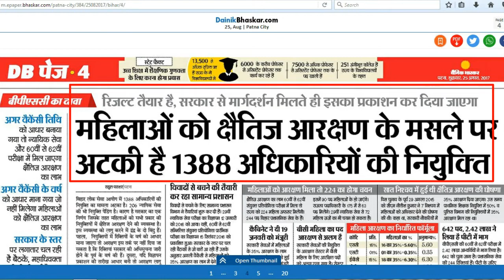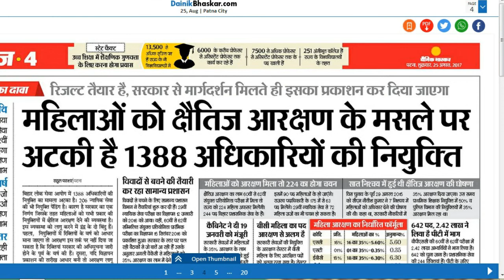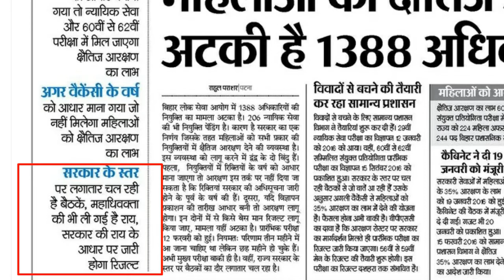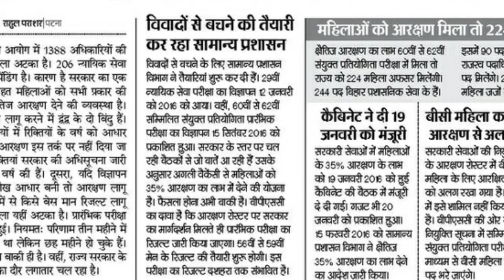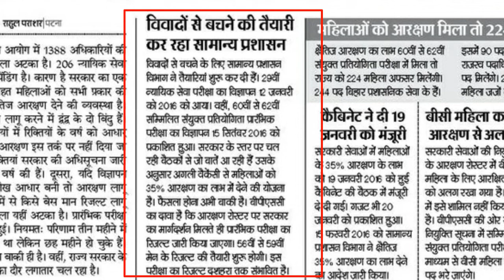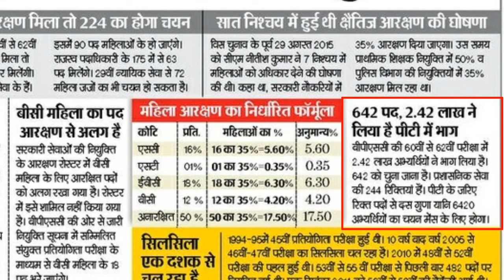Bpsc result देर होने की वजह।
bpsc result देर होने की वजह दैनिक भास्कर के अनुसार।